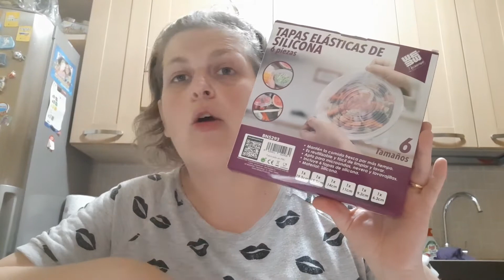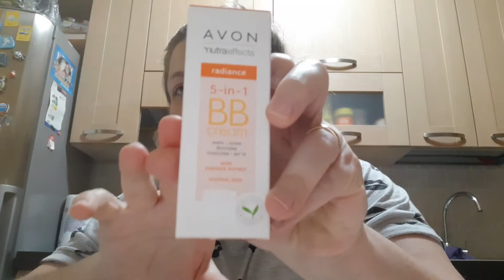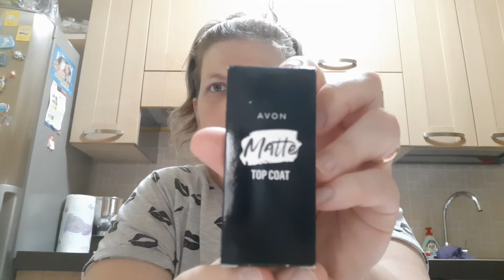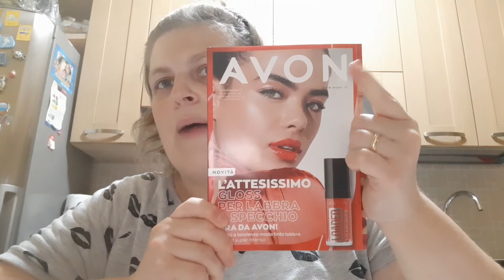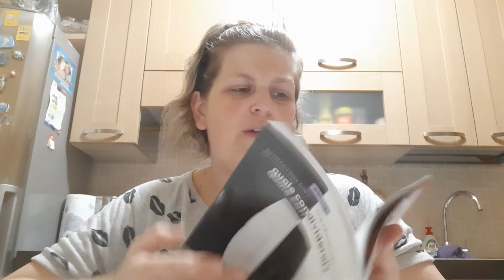SPACCHETTAMENTO AVON CAMPAGNA 6 🥰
E per qualsiasi info o se volete entrare a far parte del mio team contattatemi 😉